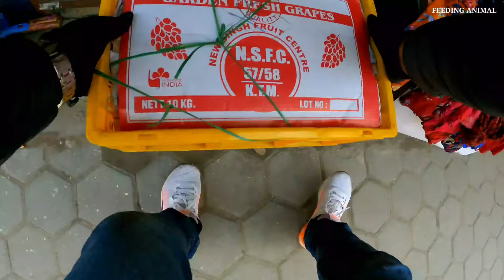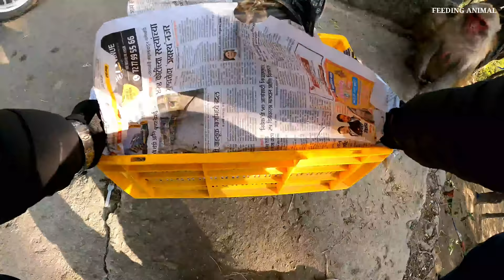This is how monkeys eat black grapes || feeding black grapes and banana to hungry monkeys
Hi
Well Come To Our Youtube Channel FEEDING ANIMAL

▶️If you want to feed any poor animal with that desire Help us 🙏

We Accept : GPay / Paytm / PhonePe 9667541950